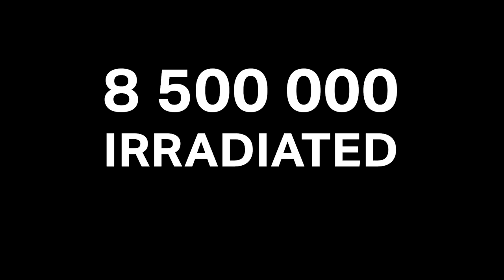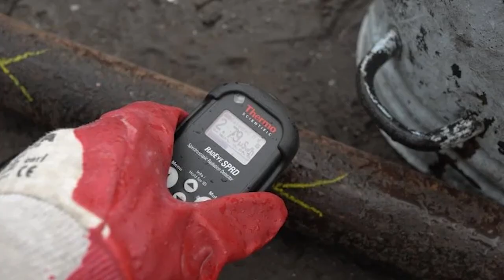CHERNOBYL 2.0 - How to STOP the DISASTER?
Russian troops in Ukraine threaten not only this country but the whole world. They bombed a radioactive waste storage facility in Kyiv, destroyed radiation monitoring systems, blew up a gas pipeline in Kharkiv and an oil depot in Kyiv. They hit rockets and illicit weapons in kindergartens, hospitals and homes, kill civilians and children.

The Russian occupiers seized the Chernobyl station, and today they have an atomic bomb with a capacity of 500 Hiroshima. If they activate it, a nuclear apocalypse awaits the whole world!
Ukraine will prevent the nuclear disaster, but we need your help.
Close the sky! Ukrainian army will do the rest.